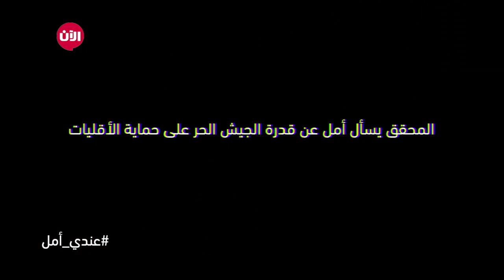عندي أمل - الجيش الحر وشكوك المحقق | الحلقة 27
عندي أمل مع فدوى سليمان : المحقق يسأل أمل عن قدرة الجيش الحر على حماية الأقليات …